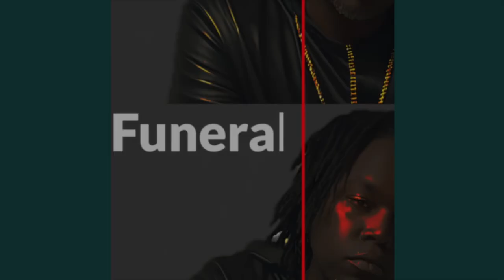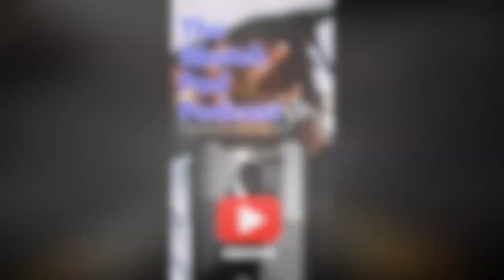MAN EXPRESSES HIS THOUGHTS, on Father’s who want to be fathers and the woman who 🛑 them.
Rumble- Sketch_pad_podcast609

Rumble- Sketchpadpodcast